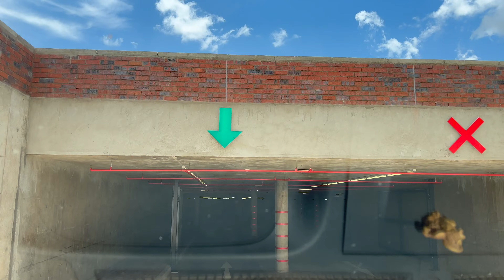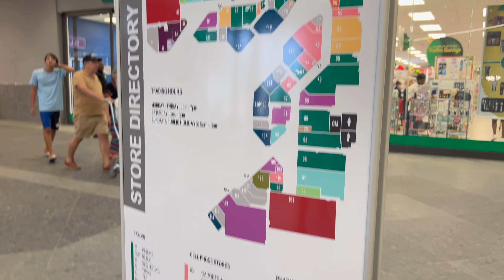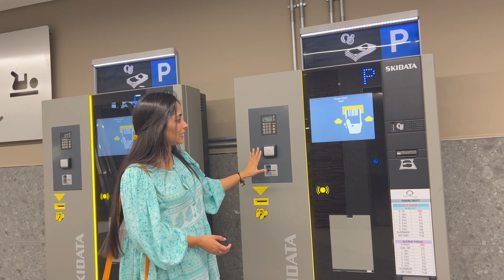New Shopping Mall Dikhate hein....😲| Indian Family in Botswana(Africa)..@shreecraftplace_shilpa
Namstey Friends. Welcome to our family channel .We are Indians staying in BOTSWANA(AFRICA). and sharing our lifestyle videos with you all. Hope you ll enjoy them. SUBSCRIBE our channel with 🔔 button to get notifications for new videos updates. Thank you for watching😊